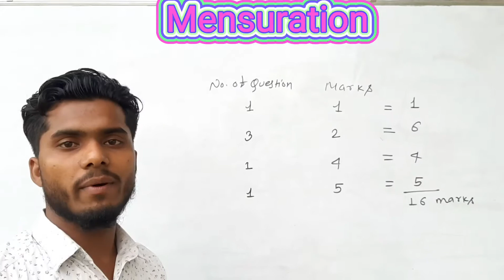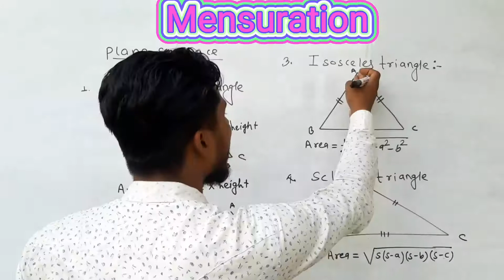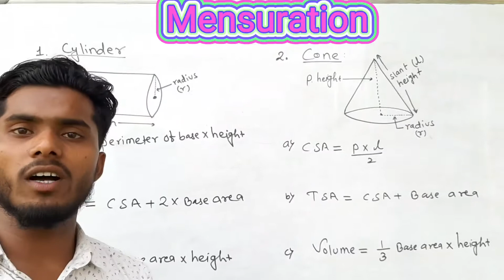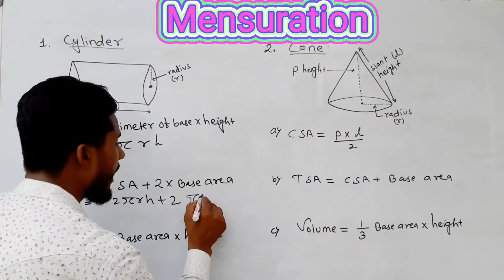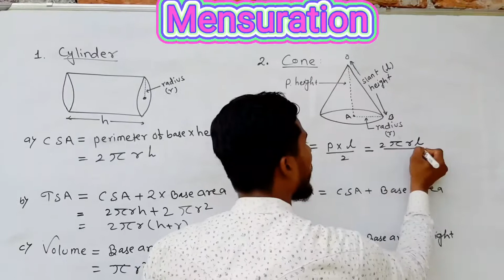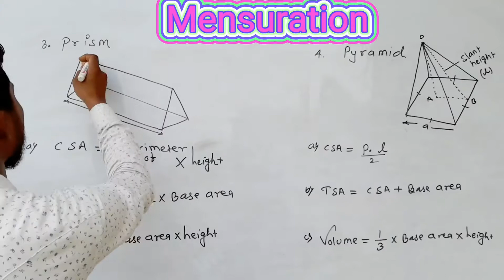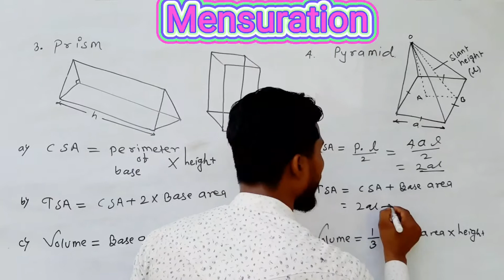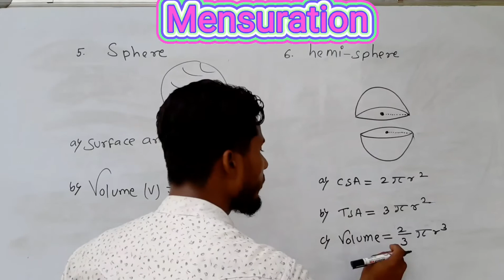Class -10, Maths Mensuration Formula tricks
How can we find CSA, TSA and Volume of Prism?
Mathematical tricks for mensuration,  Mathematical concepts, How to calculate Volume of different shapes